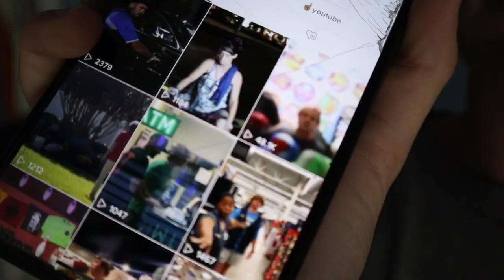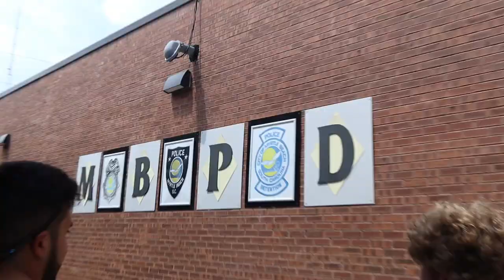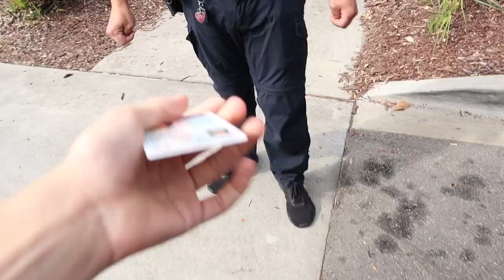Drinking Beer In Front Of Cops!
In this video we drank 0% alcohol beer in front of cops and got there reaction on camera.

@TreyyDaMenace Pissing Cops Off